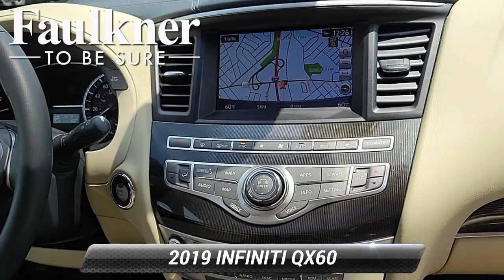Used 2019 INFINITI QX60 LUXE, Willow Grove, PA KC563960